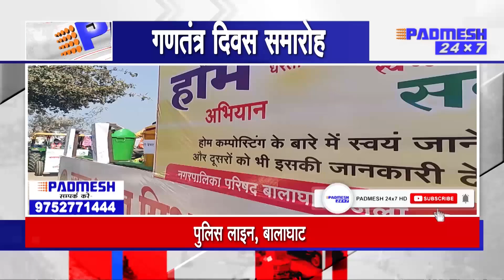BALAGHAT NEWS : आन बान और शान के साथ लहराया तिरंगा,पुलिस परेड ग्राउंड में हुआ मुख्य समारोह !